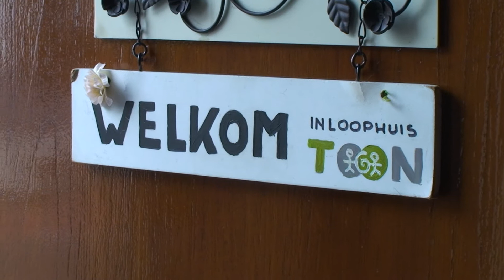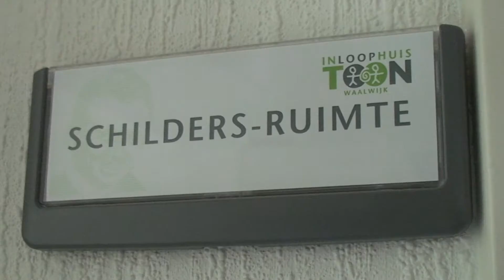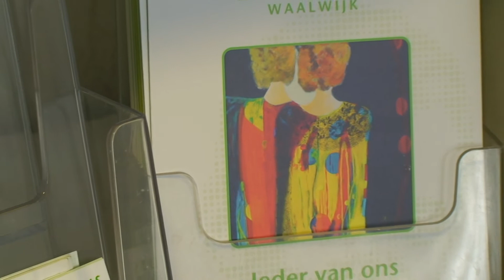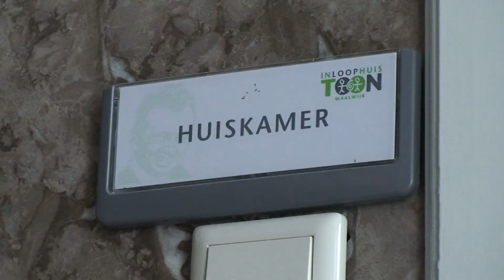80 van de Langstraat 2017 - Inloophuis Toon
Het goede doel van 'De 80 van de Langstraat' is dit jaar Inloophuis TOON in Waalwijk. Dit inloophuis vormt een warme ontmoetingsplek voor iedereen, van alle leeftijden die direct of indirect met kanker te maken heeft of heeft gehad. Volg De 80 via Langstraat Media op